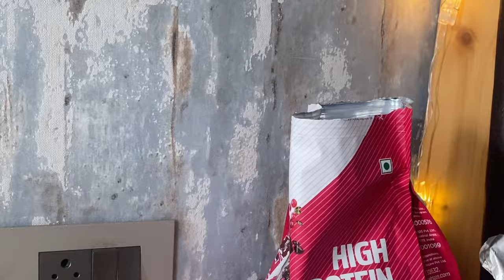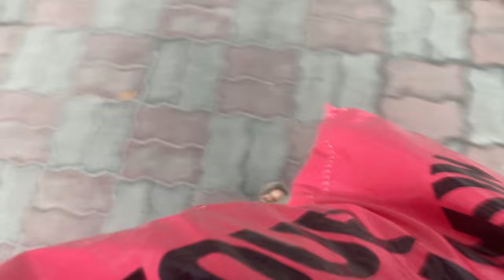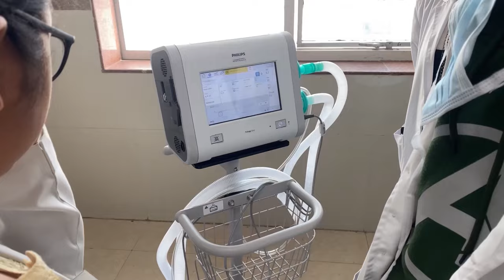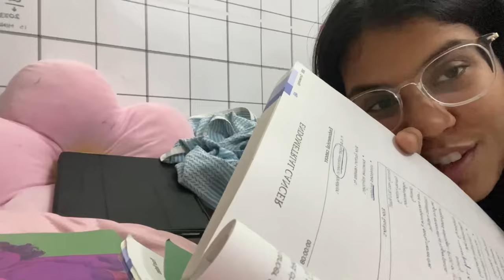MBBS vlog 42: Valentines day in medical college! (Fun+study)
Potatoes this is gonna be your year and no matter what we have to make it ours. So, lets begin final year MBBS & wish me all the luck🥤📖🐦

(Sign up & get ₹500 in your NEWME Wallet)

Use code: POORVIYT

🎀 Product id’s🎀

✨Beige co-ord set: 327484
✨White beach dress: 628075
✨Varsity Jacket: 564807
✨Blue sweatshirt: 769224

If you're here, comment down your  “ good doctor!”  Lets confuse people who are not here🌈🌼🌷

💟Med Student
💟Camera : iphone11
💟 S.C : 34,800 lotsss of love to y’all!!!
💟Editor: imovie, inshot

Please subscribeeee. Let’s hit 50K soon💗💗💗

Music Credit🎧